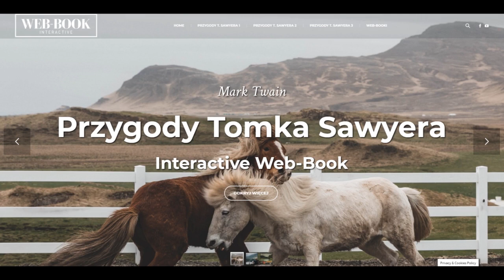Przygody Tomka Sawyera (rozdz. 1)